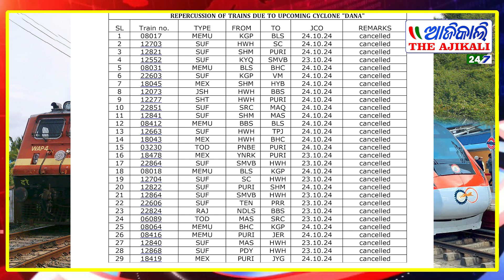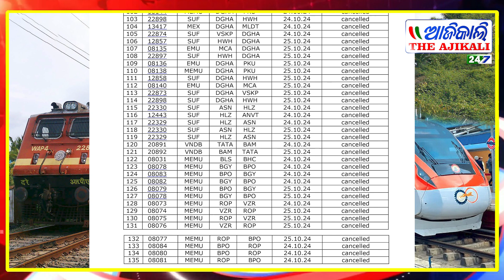ଦେଖନ୍ତୁ ବାତ୍ୟା ‘ଦାନା’ପାଇଁ କେଉଁ କେଉଁ ଟ୍ରେନ୍ ହେଲା ବାତିଲ୍, ବାଲେଶ୍ୱର